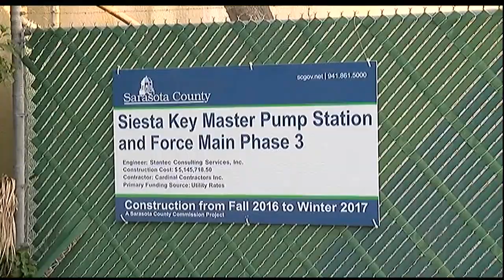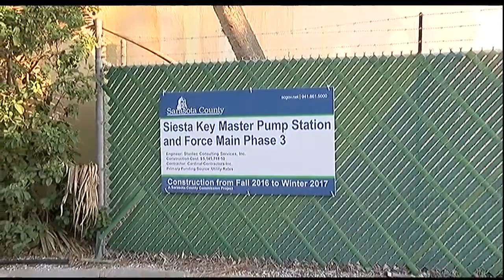Video: Wastewater plant goes offline